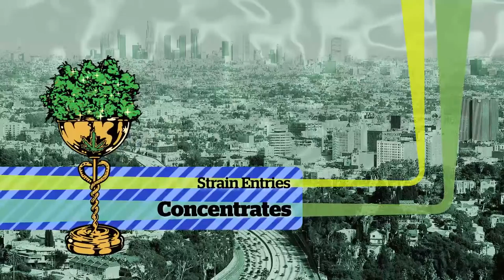LA Medical Cannabis Cup 2014: Concentrate Entries